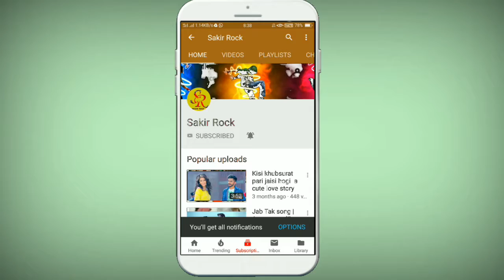Dhadak | Video Song | Janhvi Kapoor | Ishaan Khattar | Dhadak Movie Song